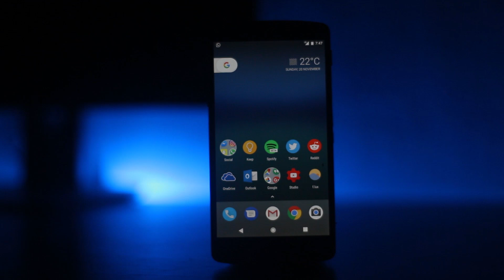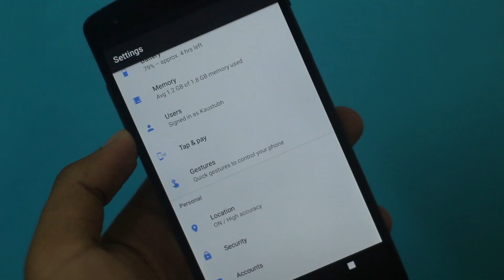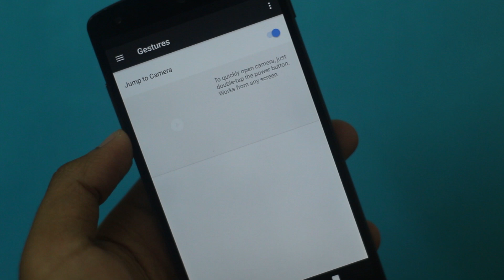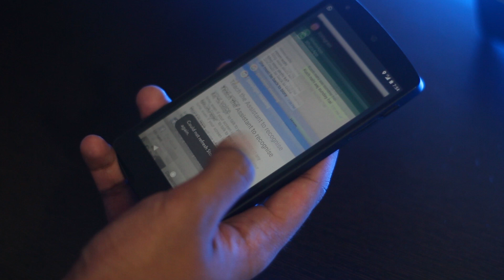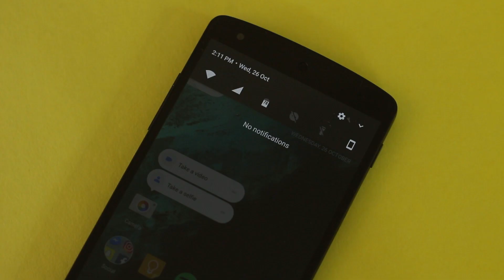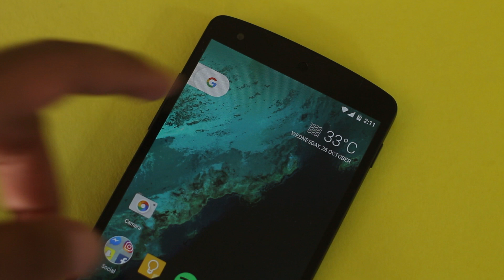Fake Nexus ROM for Nexus 5 Review! - Get ALL Pixel Features!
Here's the review of the Fake Nexus ROM for the Hammerhead Nexus 5 which brings you all the Google Pixel Features!

The list of the features includes -
- Round Icons
- Pixel Launcher
- Pixel Navbar
- Pixel Home Button animation
- Pixel Boot animation and much more!

But is it free of bugs? What about the performance and the battery life? Let's find out!

Follow me at places!